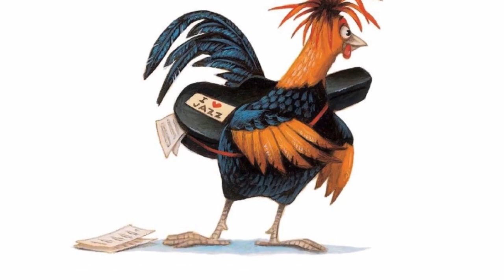Acoustic Rooster and His Barnyard Band _ Bee Kids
If you have enjoyed this book and would like a copy of your own it is available